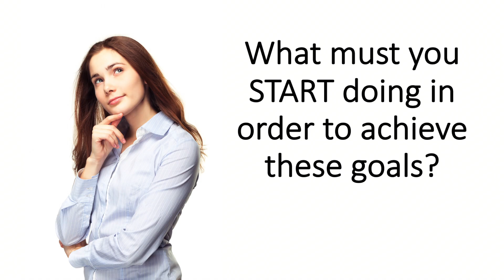Scott Greenberg's Four Questions to Answer for a Successful New Year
Looking to grow your business? Improve you teamwork? Increase your sales? Getting better at anything takes more than a strong skill set; it also requires the optimal mindset. Scott Greenberg helps leaders and their teams develop both.

In 2005, Scott built his first of two "Edible Arrangements" franchises in Los Angeles. Applying the principles he discusses on stage, his company won the Edible Arrangements "Best Customer Service" and "Manager of the Year" awards out of more than 1000 franchisees worldwide.

In today's video, Scott teaches viewers how they can follow through on their resolutions and ensure a successful new year.